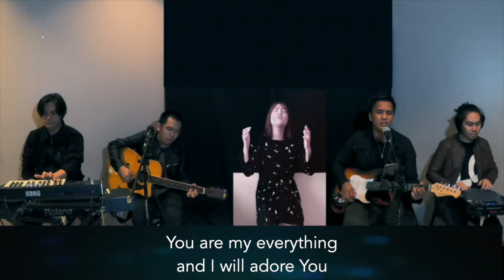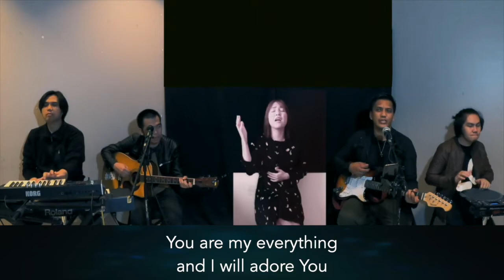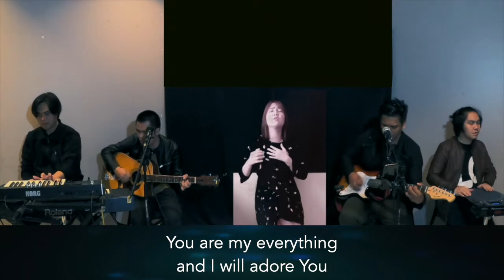Revelation song (Cover) by Kari Jobe - CLGF Worship Team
CLGF  is a place of second chance and we exist for two main reasons,
We seek God  and Empower Disciples.

Revelation Song 2009 - Kari Jobe